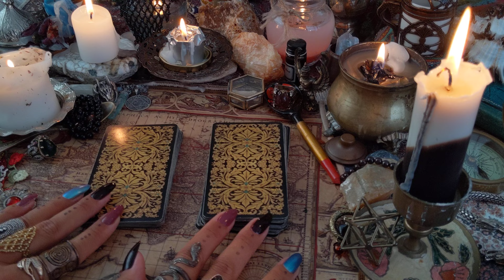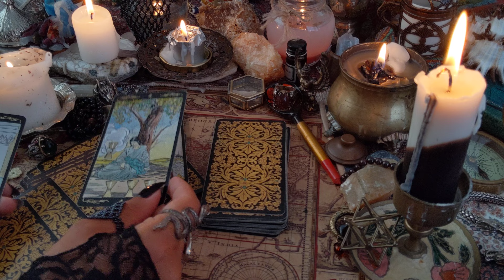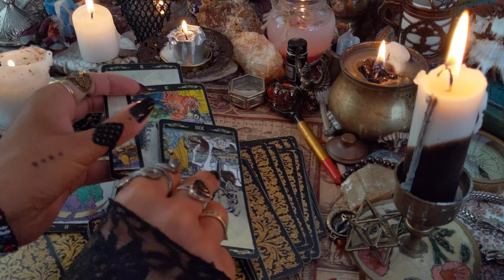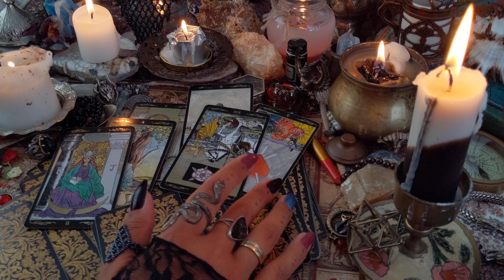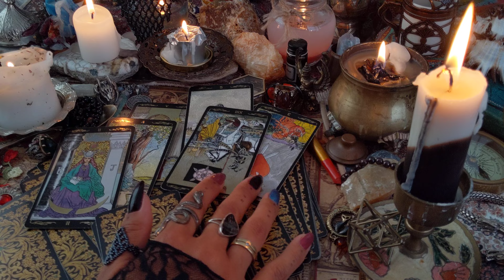Message Of The Day - Pick A Pile Tarot Reading For You